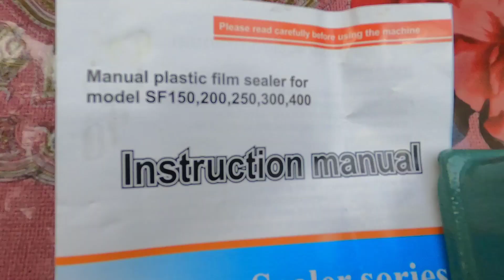Sealer Machine SF-200 in very cheap price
Sealere machine very low price

Presented Ashir Azeem

Instruction manual
1.Purpose
This sealer is suitable to seal every kind of plastic films,and widely used in the fields such as food and sweet stuff,drags native and special goods,electric appliance part etc.It is easy-using and economical perfect sealing equipment for manufactures,stores and service industry

2.Specification
Impulse power  300W
Max seal ength  200mm
Max seal hickness  0.3mm
Max seal idth  2mm
Heating time 0.2-1.5(sec)
Weight 1.8kg